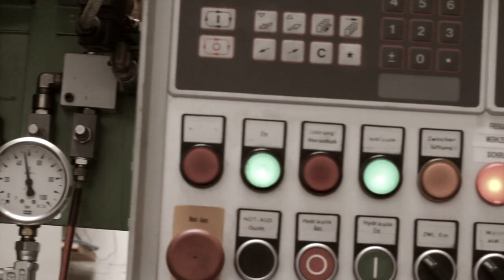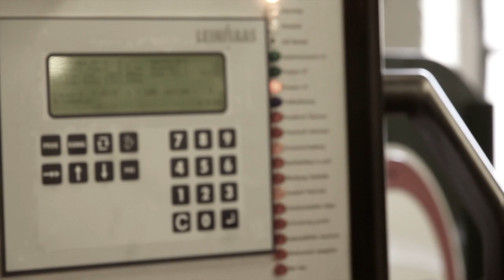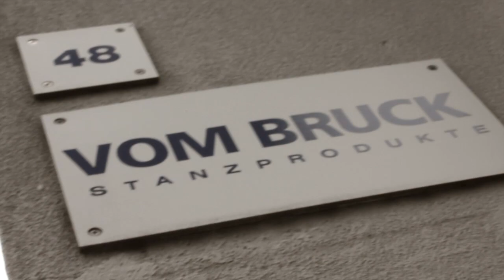vom Bruck Imagefilm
Die Friedr. Wilhelm vom Bruck Sohn GmbH ist spezialisiert auf die Herstellung von innovativen und individuellen Stanzprodukten.